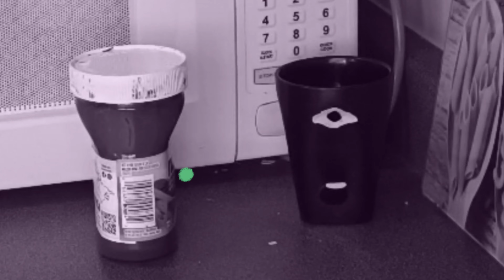series#2{A SNIP OF MY LIFE}of unemployed in🇨🇦canada